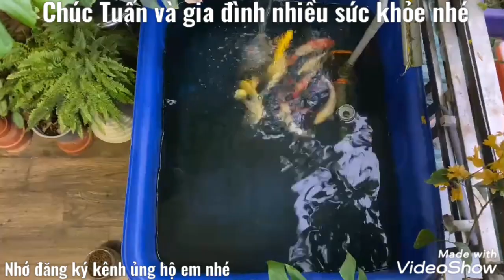Hồ Cá Koi Bằng Tank Nhựa 300lít - Bộ Lọc Vận Hành Tốt -Nước Trong - Cá Khỏe.Hồ Của Em Tuấn Ở Nghệ An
Đây là mẫu hồ nuôi cá koi trong tank nhựa 300 lít.thiết kế lọc rất tốt.nước trong cá khỏe.hồ đẹp.Anh,chị,em nào muốn nuôi cá koi trong tank thì tham khảo cách làm lọc nhé.Em cám ơn mọi người đã đăng ký kênh ủng hộ em nhé.rất vui khi được giao lưu với mọi người.Chúc tất cả và gia đình nhiều sức khỏe nhé.😊😊😊😊